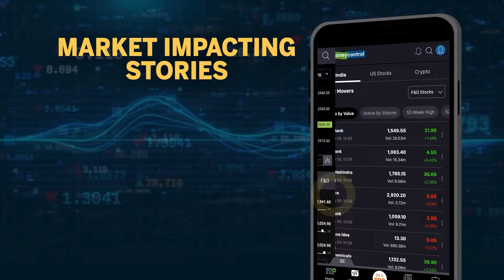400 सीट जीतकर BJP क्या करेगी? Himanta Biswa Sarma ने बताया 'प्लान'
loksabhaelections: असम के मुख्यमंत्री हिमंत बिस्वा सरमा ने 400 सीटें पार करने पर बीजेपी की बड़ी योजना का खुलासा किया और कहा कि जब हमें 400 सीटें मिलेंगी तो हम कृष्ण जन्मभूमि बनाएंगे। ज्ञानवापी मस्जिद की जगह बाबा विश्वनाथ मंदिर भी बनेगा.